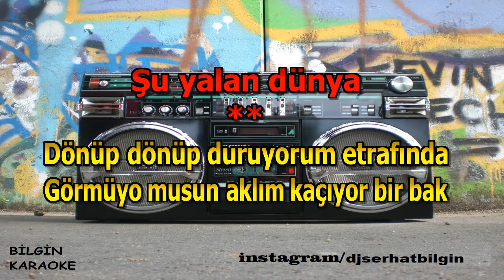İkilem - Bir Sebebi Var (Karaoke) Orjinal Stüdyo